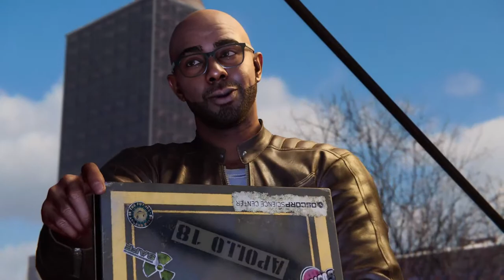Pt 3 spidey